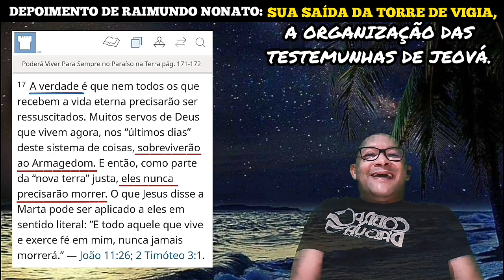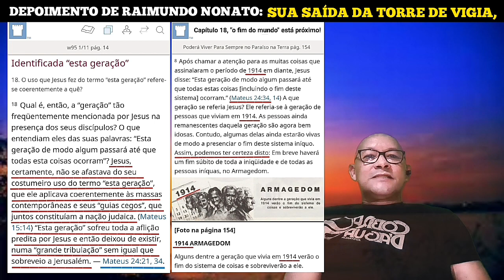Me senti um idiota com o MUDA, MUDA, nas doutrinas das Testemunhas de Jeová. Depoimento: Raimundo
Raimundo Nonato foi Testemunha de Jeová na década de 80 e por ter observado várias mudanças dentro da organização ele começou a pesquisar e após vê o engano em várias doutrinas ele não pensou duas vezes e abandonou as Testemunhas de Jeová e hoje através de vídeos informativos ele tentar ajudar outros a sair desse calabouço de enganação.

Link com o livro PODERÁ no site Jw!

Link com o livro PODERÁ em pdf

Mudança da questão da  geração de 1914 em 1995!

Geração sobreposta de ungidos!